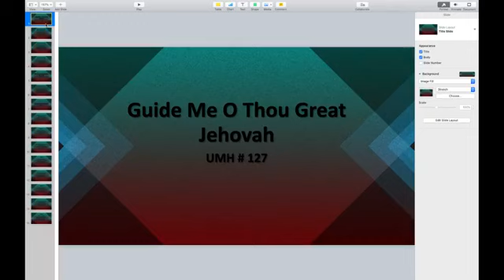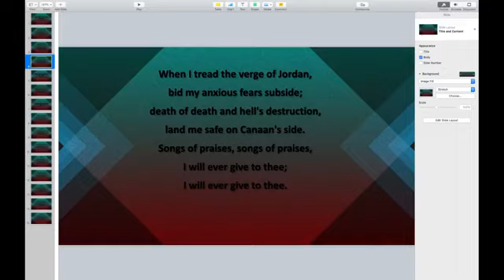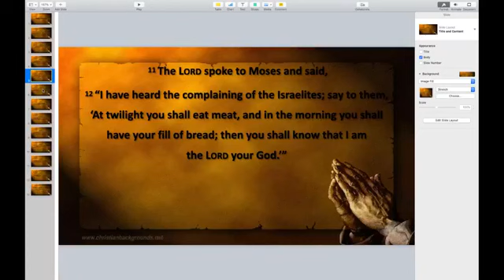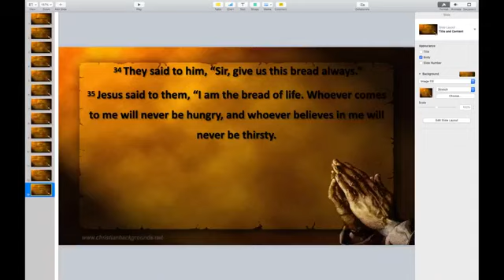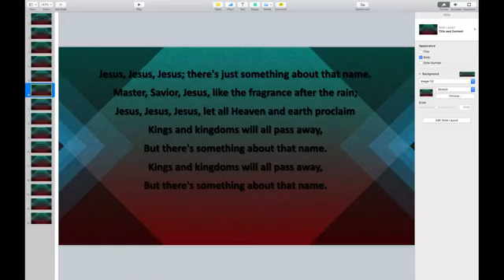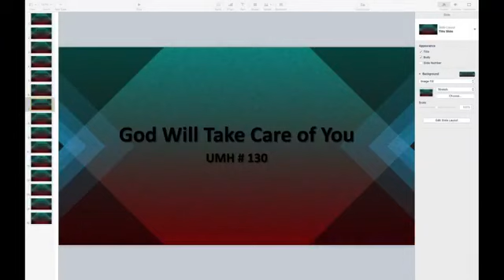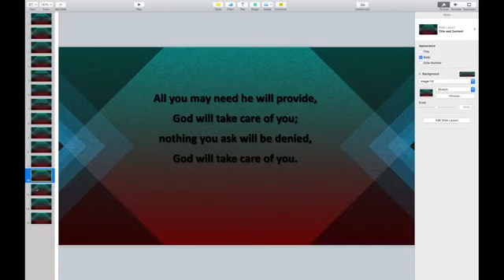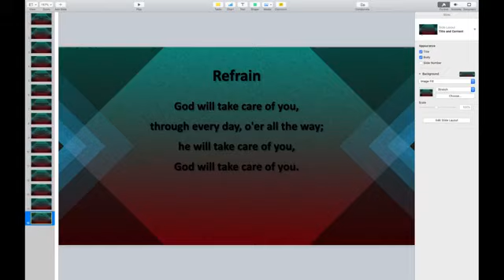“Be Smart and Get Yourself the Bread of Life” Rev. Morais Quissico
Rev. Morais Quissico, Pastor
Communion Sunday

Sunday 1st August, 2021
Scripture Reading ~ Exodus 16:2 – 4 & 9 – 15 & John 6:24 - 35
Church Office Hours:  Monday to Friday 9AM – 5PM

Worship Service, Sundays @ 11AM
Bible Study, Wednesdays @ 7PM

Thank you for supporting the ministry of St. Mark’s United Methodist Church!

Add - Brooklyn St. Mark’s UMC as your charity . . .
Every time you shop at Amazon, 5% of your total purchase
will be donated to St. Mark’s United Methodist Church!